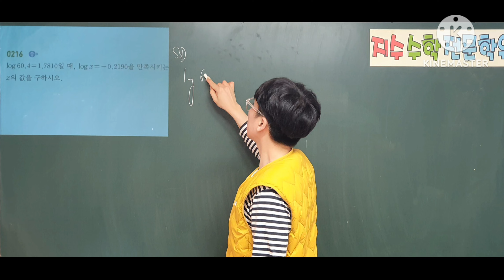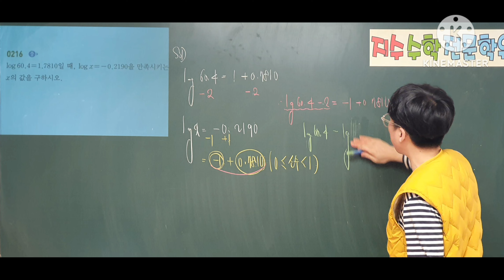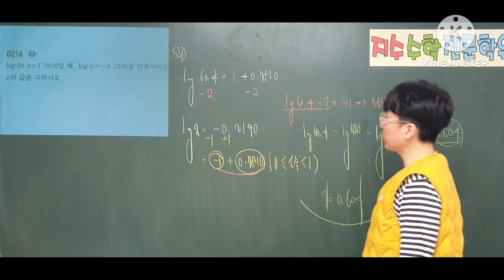쎈수학1 216